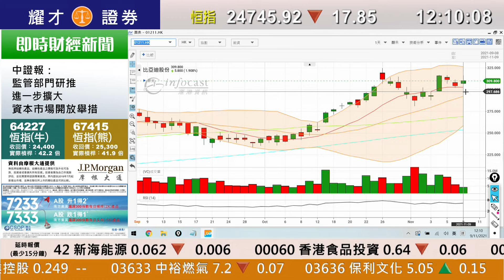耀才財經台 午間總結 李惠儀 鄧均樂－恆指中午收市倒跌17點；醫藥股彈、內房股續弱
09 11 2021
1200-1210 午間總結－恆指中午收市倒跌17點；醫藥股彈、內房股續弱